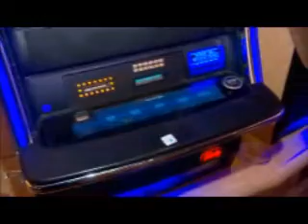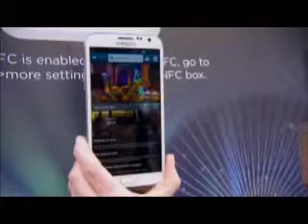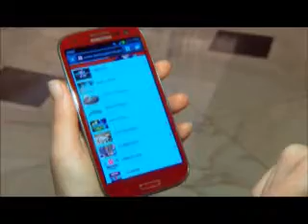Samsung at CES 2013